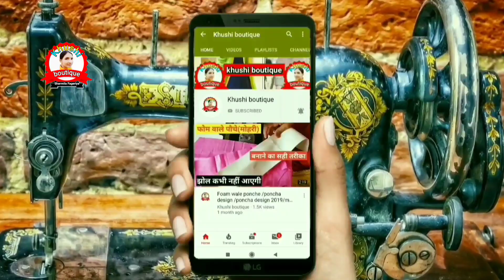रेडीमेड जैसी दिखने वाली कुर्ती की बंद गले की कटिंग ऐसे करे | Band Gale Ki Kurti | Kurti Cutting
Is video mein maine aapko readymade jaisi dikhane wali kurti ki band gale ki cuttiing karna bataya hai.
Hum jo aajkal suit lete hai wo dekhkar lagta hai ke wo tyar hai bs fitting hi karani hai par aisa nahi hota usko pura khol kar fir se Stitching karna padta hai isliye maine is video me readymade jaisi dikhne wali kurti ki cutting Karna bataya hai.